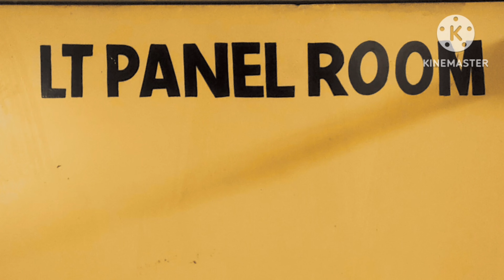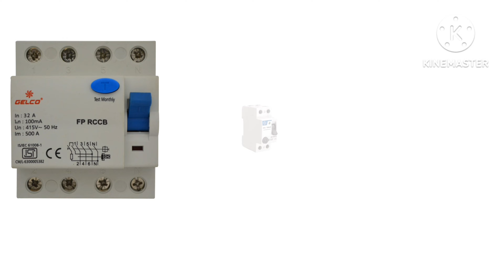230Volt power supply distribution